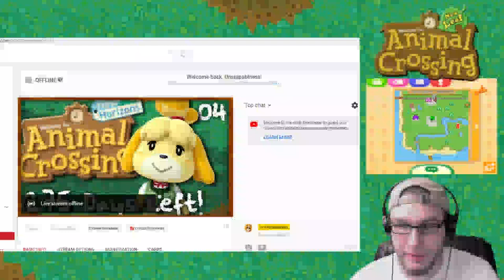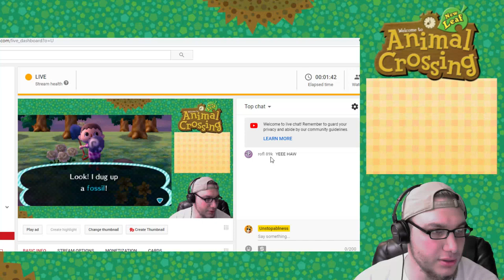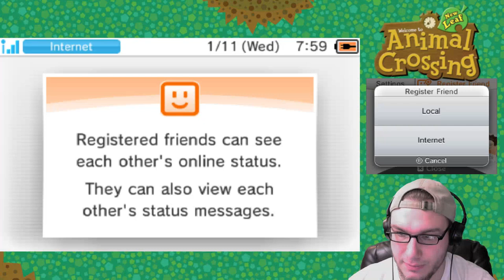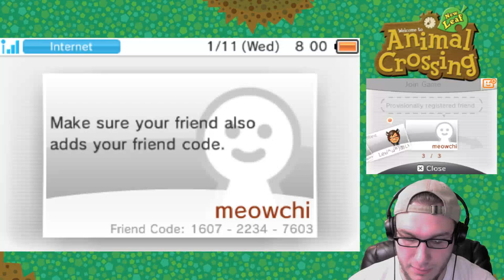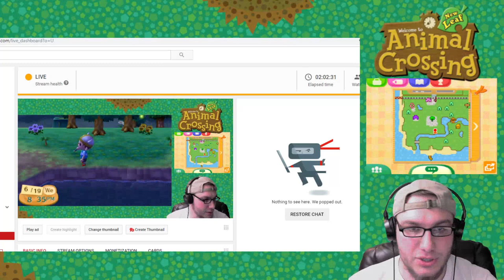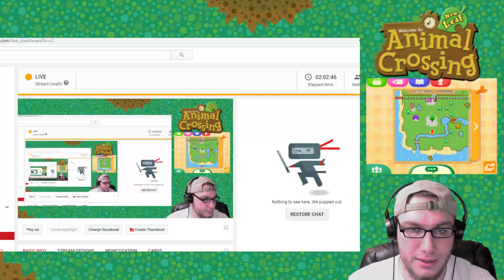Animal Crossing New Leaf - Come Visit ME! Part 5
Animal Crossing New Leaf - Come Visit ME! Part 5 Today i will be starting my Animal Crossing playthrough on Animal Crossing New Leaf on the 3DS! This series is meant to get people hyped up for the new Animal Crossing game that will be released next March! If you are new to Animal Crossing then get ready for an amazing experience! We will be making these Animal Crossing videos daily (except on weekends) until the new Animal Crossing horizons comes out! Once Animal Crossing Horizons is released we will review everything we have done on this Animal Crossing game starting from today! If you have Animal Crossing New Leaf or any other Animal crossing game, don't be afraid to p[lay along side me!